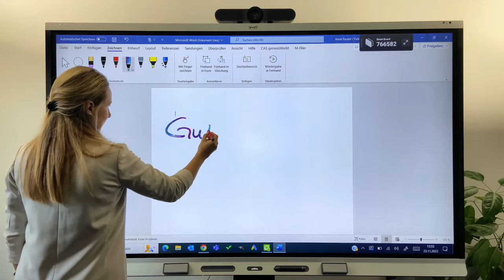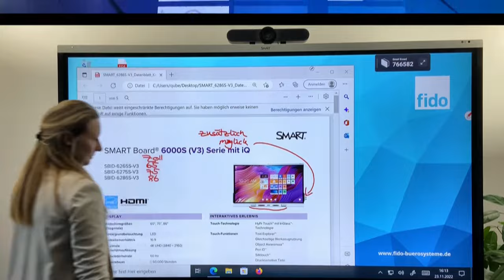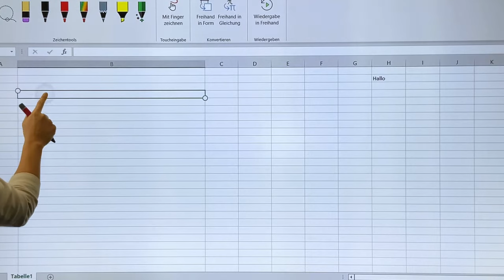SMART Board für Business-Meetings - 5 Funktionen, die Sie kennen sollten (für Unternehmen)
Sie möchten Online-Meetings in Ihrem Unternehmen noch effektiver und professioneller abwickeln? Dann darf ein SMART Board in Ihrem Konferenzraum nicht fehlen!

Dank einer großen Bildschirmdiagonale von bis zu 86 Zoll (218,2 cm) und einer Auflösung bis 4K (3.840 x 2.160 Pixel) können Darstellungen auf dem digitalen Whiteboard auch aus größeren Entfernungen erkannt werden. Gleichzeitig ist das Arbeiten direkt am SMART Board angenehm.

In diesem Video zeigen wir Ihnen noch weitere Funktionen und Vorteile des SMART Boards, mit denen Sie Ihre Meetings noch besser gestalten können.

𝗳𝗶𝗱𝗼 𝗱𝗶𝗴𝗶𝘁𝗮𝗹 𝘀𝗼𝗹𝘂𝘁𝗶𝗼𝗻𝘀 Ihr Partner für Business Software, Meetinglösungen, Digitalisierung & Hardware im Office-Bereich.